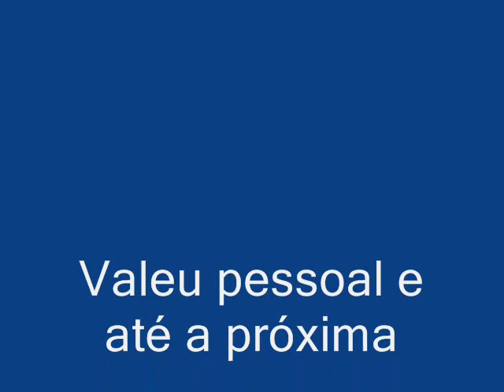8o Lorena DX Camp - 2009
Realizado nos dias 30 de abril, 1,2 e 3 de Maio de 2009
Para ver todas as fotos e participantes visite: